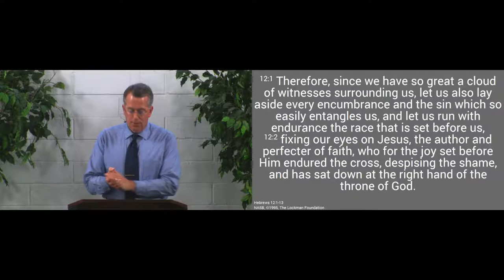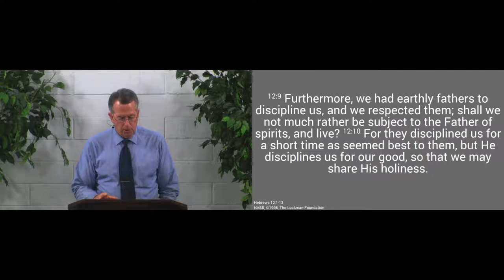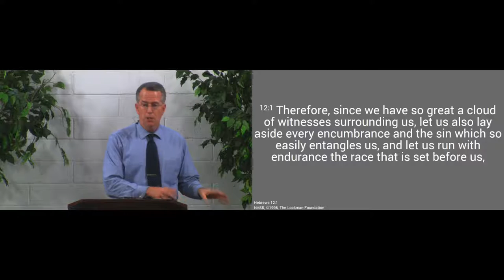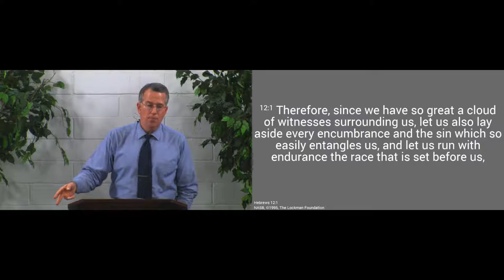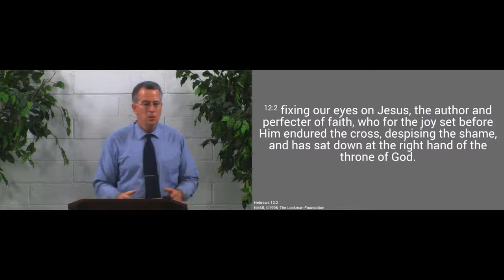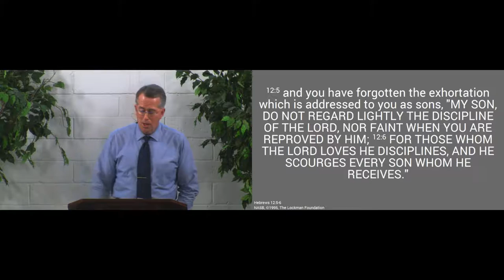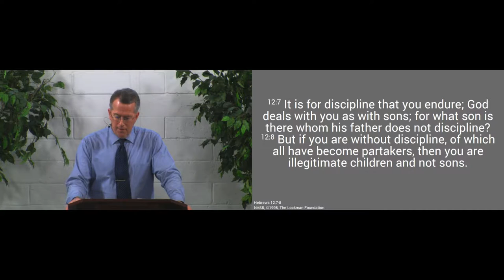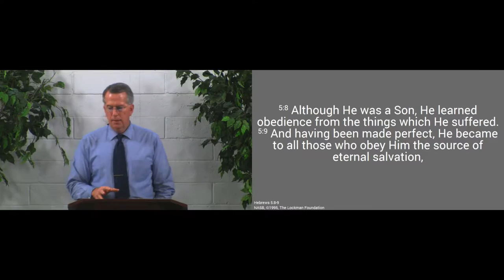170129pm - The Lord Disciplines Those He Loves - Hebrews 12:5-6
Because the Lord loves us, He will help us overcome our flesh through His discipline.